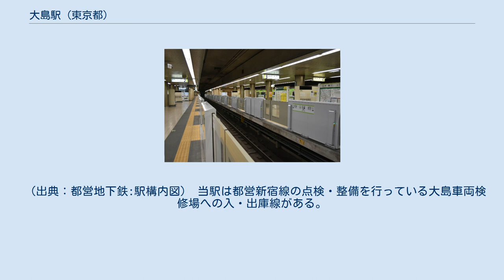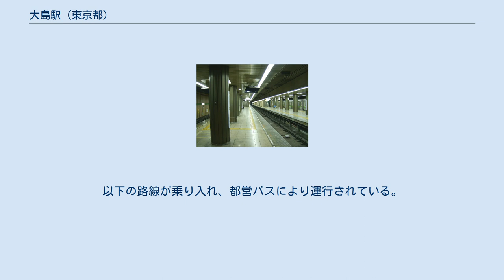大島駅 (東京都)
大島_(江東区)
大島駅（おおじまえき）は、東京都江東区大島五丁目にある、東京都交通局（都営地下鉄）新宿線の駅である。
駅番号はS 15。
 島式ホーム2面3線の地下駅。
 馬喰駅務管区馬喰駅務区管理。
かつては馬喰駅務管理所大島駅務区であったが、馬喰駅務区に統合されている。
定期券発売所設置（東京都営交通協力会に委託）。
 （出典：都営地下鉄:駅構内図） 当駅は都営新宿線の点検・整備を行っている大島車両検修場への入・出庫線がある。
そのため、当駅始発・終着の列車がある。
 以前は急行の乗務員交代を当駅で行っていたが、現在は原則として当駅での交代を行わず、都営新宿線内通し乗務となっている。
 当駅は、駅の構造が同線の岩本町駅と同じだが、中線が使われる頻度は、岩本町の方が高い。
当駅の中線の使い道は主に、当駅始発・終着、当駅止まり列車の乗り換え、折り返し運転、急行の待ち合わせ（土曜・休日の朝のみ）、回送列車の停車などである。
 2020年（令和2年）度の1日平均乗降人員は26,093人（乗車人員：13,223人、降車人員：12,870人）である。
都営新宿線の急行停車駅では最も少ない。
 各年度の1日平均乗降・乗車人員の推移は下表の通り。
 最寄り停留所は、丸八通り、新大橋通り上にある大島駅前となる。
以下の路線が乗り入れ、都営バスにより運行されている。